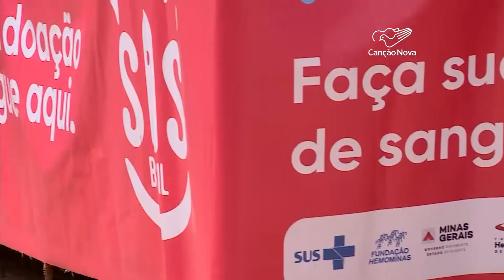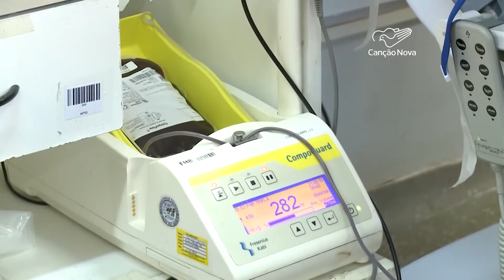Carreta itinerante vai estimular doações voluntárias de sangue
Na próxima quinta-feira, 25 de novembro, é comemorado o Dia Nacional do Doador Voluntário de Sangue. Para conscientizar a população sobre esse ato de amor, o hemocentro de Brasília promove a semana do doador. Entre as ações, uma carreta itinerante vai receber interessados em doar.

Reportagem de Francisco Coelho
Imagens de Ersomar Ribeiro